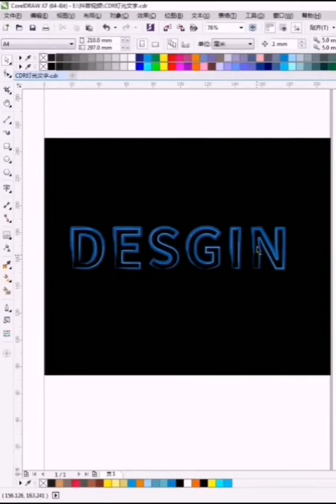Corel draw Tutorials 2021 Учебники Corel Draw 2021 # 1276